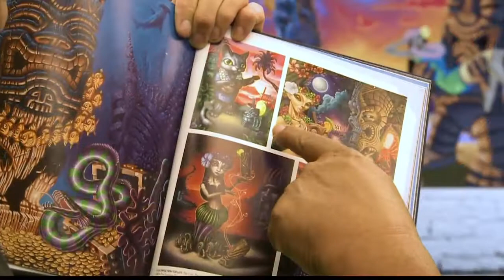Kona-based artist Brad Parker puts modern spin on Hawaii souvenir art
Living 808